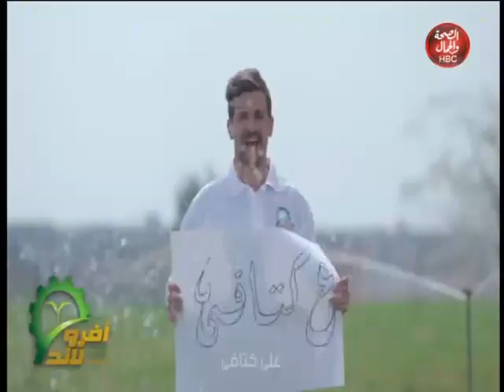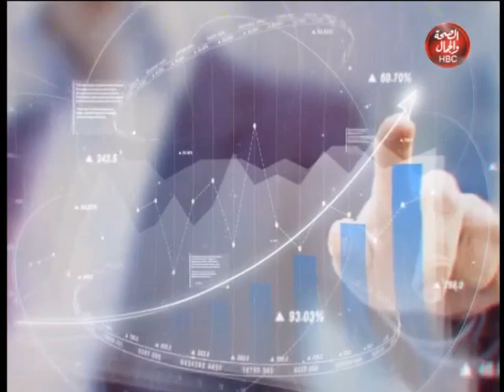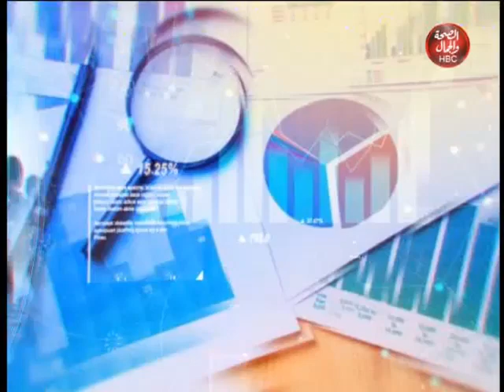حوار واستثمار | ارتفاع اسعار مواد البنا وتاثرها علي اسعار العقار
تقديم | ابراهيم الشواربي
يوتيوب 👇👇👇👇👇👇👇👇

قناة_الصحة_والجمال# برامجنا